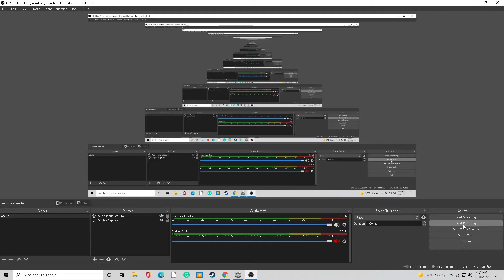Rimworld -Green Hell - Naked Brutality - Episode 6 (Mods)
Difficulty: Losing Is Fun, Commitment Mode. No commentary. Just gameplay. Unedited.